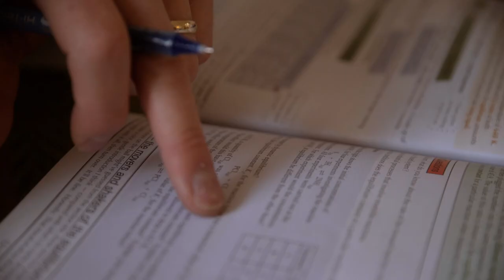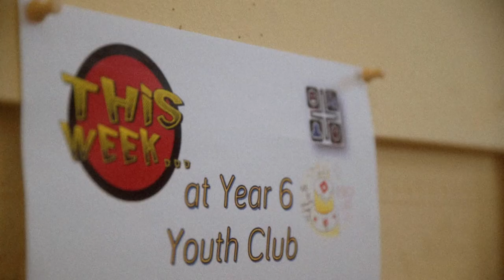My Vocation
Tadz (pronounced "Tadge") is a youthworker in North London. Here he describes what having a vocation means to him, and why he would encourage everyone - whether they are religious or not - to find their "calling".

A film by Toby Lloyd.